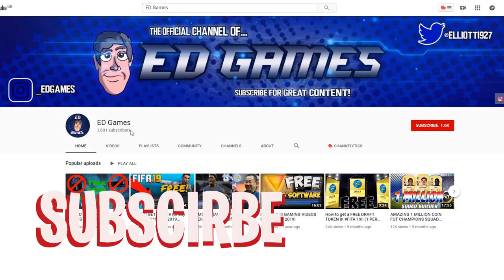BASE ICON PACK FROM ICON SWAPS WAS WORTH THE GRIND!!! - FIFA21 Road To Glory #14